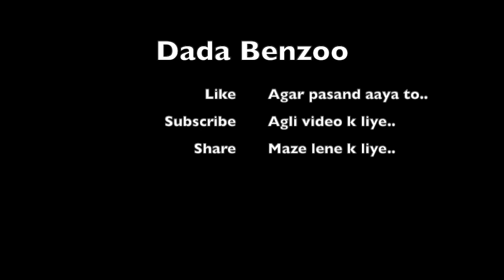AFRICAN SINGING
Recently a lot of African population has been singing Indian Bollywood songs. This video is a parody of Indian Idol with African singers.

Share your views for the best singers in the comment section.

Because this would be that one channel, on your youtube feed, which will give you a different perspective to many new/old things. The videos will be informative as well as funny. A break from your mundane tasks is what this video will accomplish for you. Check out the other videos and then decide.

African Guy Singing Hindi Song | Bollywood songs by African Boys | Bholi Si Surat | Tum hi ho

African Indian
African India
African Music
African Singing Hindi Song
African in India
African Singer
African Hindu